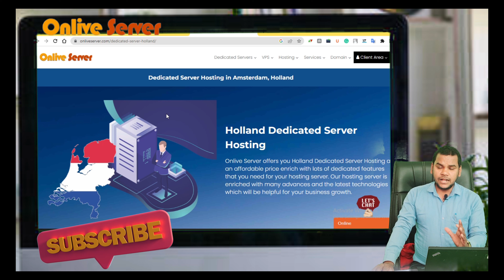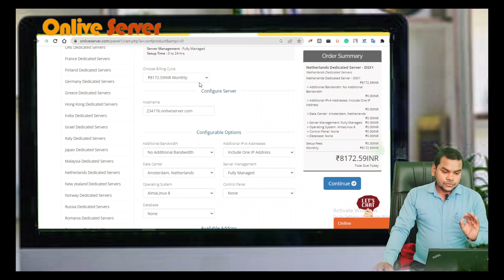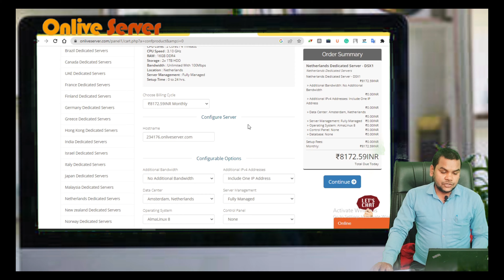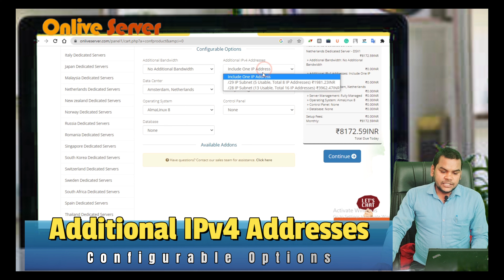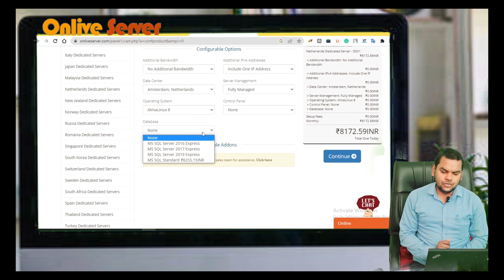Purchase cheap & Best Holland Dedicated Server with free of Cost set up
Onlive Server offers you Holland Dedicated Server Hosting at an affordable price enrich with lots of dedicated features that you need for your hosting server. Our hosting server is enriched with many advances and the latest technologies which will be helpful for your business growth.

If you think that this information is new and informative then share it